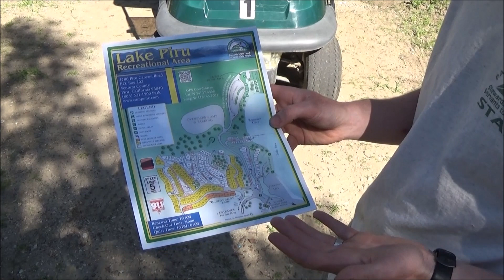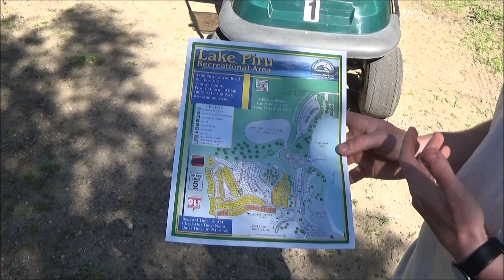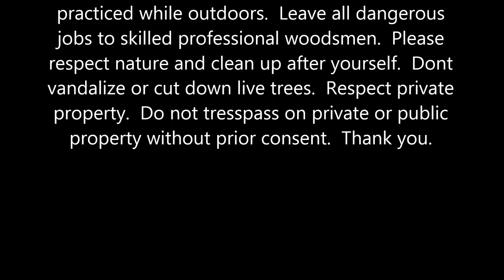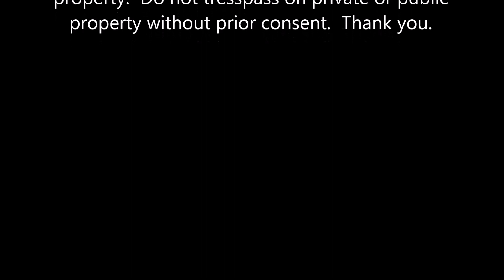Lake Piru, Ca Camping and the Becker BK9 Knife Review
Lets go camping again with Coco the dog. This time we are headed to Lake Piru, Ca in Ventura County. Also a full review of the Becker BK9 survival Bowie Knife. Starting a fire with a Ferro rod.